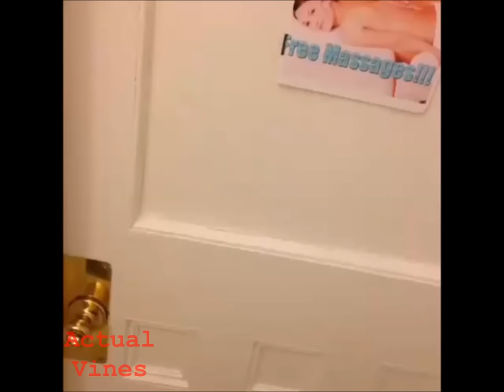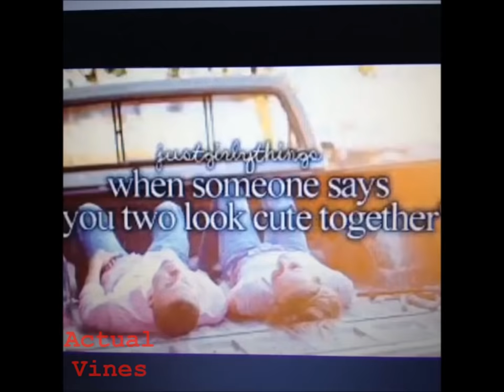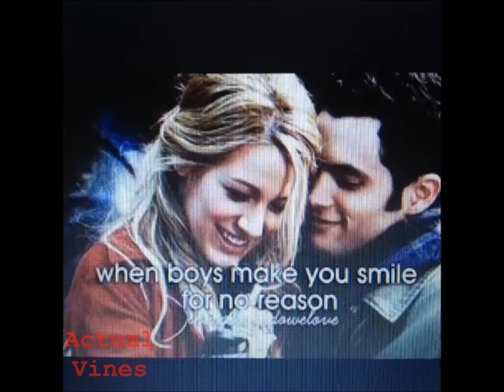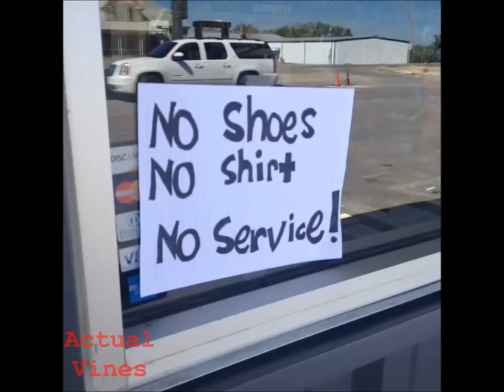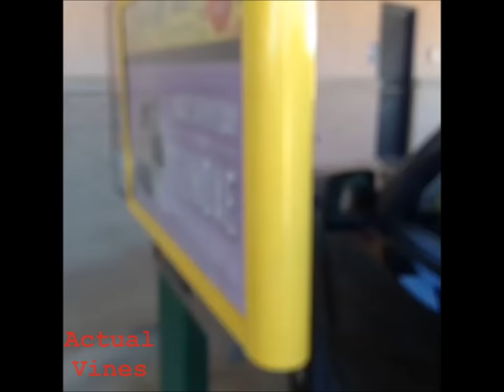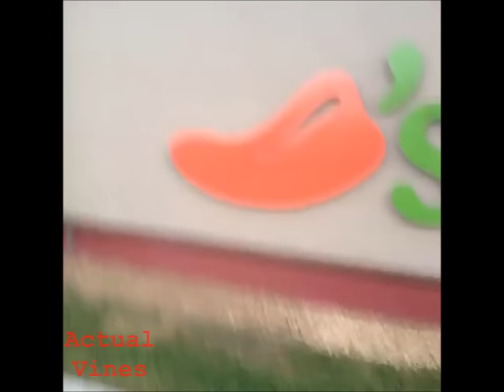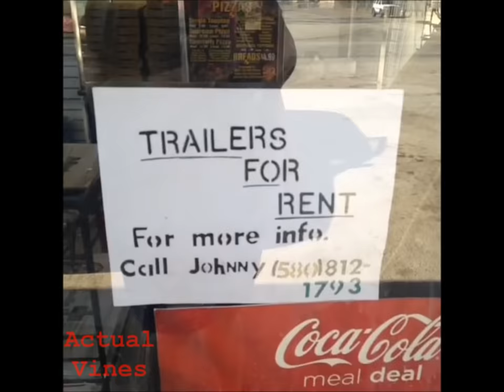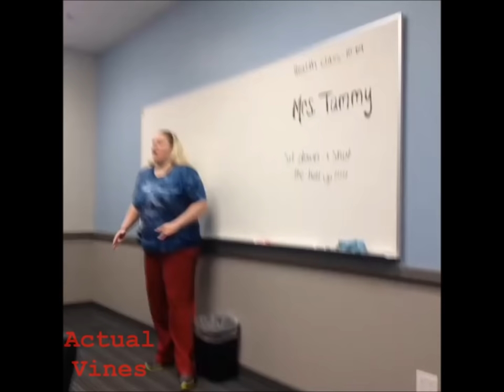CHELCIE LYNN *** ALL VINES **** BEST VINES VIDEOS ***** 2016 HD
Message me to resolve any copyright + credit